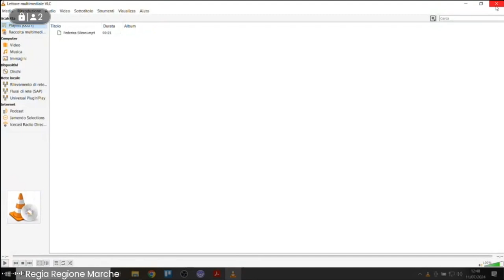Conferenza stampa Saluto delegazione atleti Olimpiadi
Il presidente della Regione Francesco Acquaroli, l'assessore allo Sport Chiara Biondi, il presidente del CONI Marche Fabio Luna e il presidente del CIP Marche Luca Savoiardi avranno il piacere di salutare ufficialmente la delegazione di atleti, tecnici, medici, fisioterapisti, direttori di gara, giornalisti e dirigenti che rappresenterà le Marche ai prossimi Giochi Olimpici e Paralimpici di Parigi 2024. Nell’occasione sarà presentato il Volume IV: Tokio 2020 – Pechino 2022 “Le Marche a 5 Cerchi” realizzato dal giornalista, Andrea Carloni.